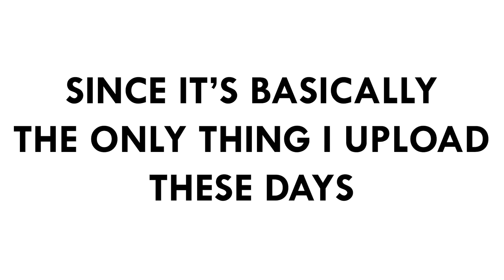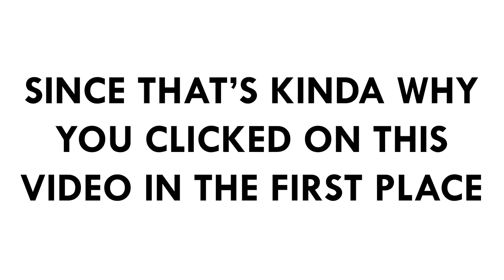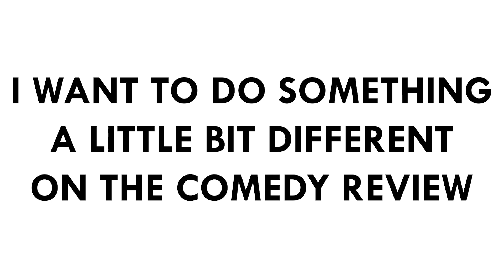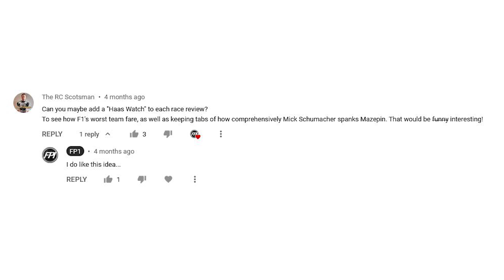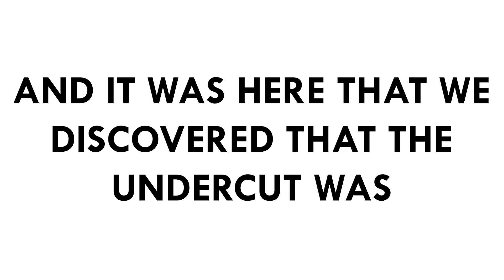F1 2021 Hungarian GP: The Comedy Review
Welcome back to the last Comedy Review before the Summer break! And what a race the Hungarian Grand Prix was! Here are my takes on Esteban Ocon and Alpine's first Grand prix win!